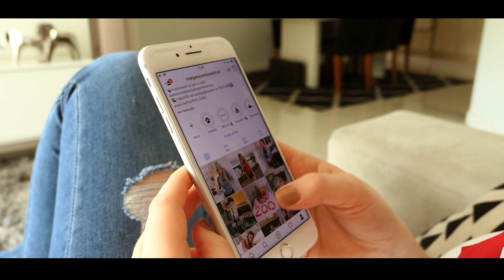🔥GANHEI UM PRESENTE que NUNCA IMAGINEI RECEBER!!!!!😱 😱 ‹ Morgana Santana ›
E o meu namorado chorou muito! 😍 Abri a caixa com o melhor presente da minha vida, nunca imaginei que ia receber isso! ESTOU SUPREEEEESAAA DEMAISSS!!!

❤ESTOU LÁ NO INSTAGRAM STALKEANDO QUEM CURTE E COMENTA MINHAS FOTOS MorgTodoDia ❤
Me segue lá no Insta: @MORGANASANTANAOFICIAL

📫 Quer me mandar mimo, cartinha e muito amor?
CAIXA POSTAL: 02
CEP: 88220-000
ITAPEMA / SANTA CATARINA

💜 Você AMA MEUS VÍDEOS?

💜Perguntas frequentes:
Idade: 19 anos
Data de nascimento: 09 de junho de 1998
Onde moro? Indaial, Santa Catarina, Brasil
Relacionamento: Noiva @Realmetzner (sigam ele no instagram que ele vai ficar todo bobo hhahaa)

Camera Principal: Canon T7i
Lentes: 50mm 1.4 e 18-155mm
Camera de Vlog: Lumix 1.4 4K
Celular: iPhone 8 plus
Editor: Sony Vegas 11.0 e Final Cut Pro
Computador: MacBook Pro e ASUS Windows 8